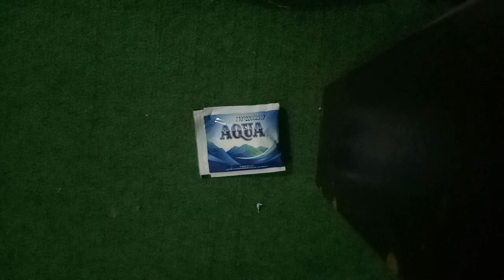ALAT PEMBERSIH SEBERSIH AIR PUTIH